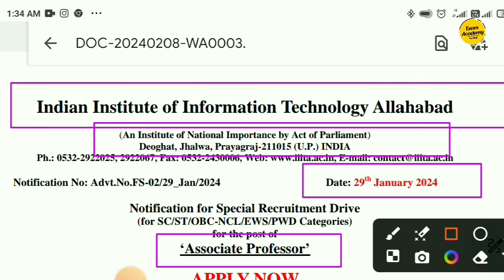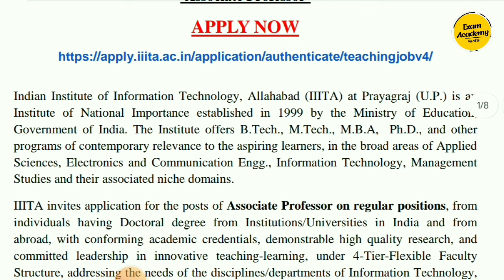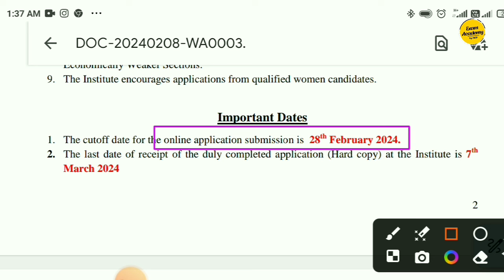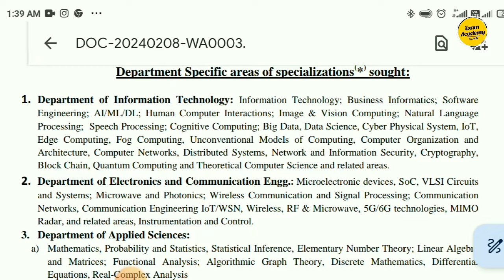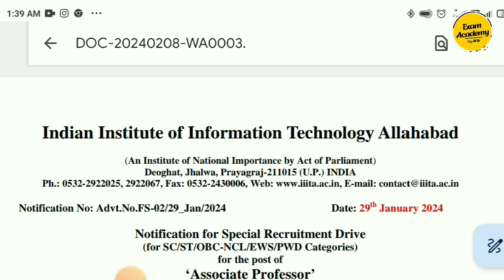Permanent Assistant Professor Vacancy 2024 | Associate Professor & Professor Vacancy 2024 |Allahabad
Welcome to EXAM ACADEMY by Ali Sir